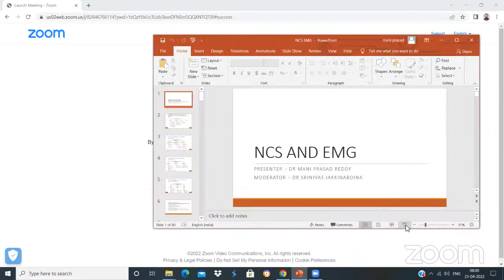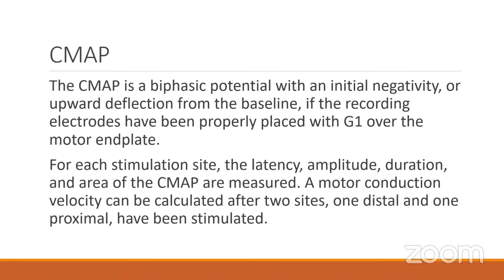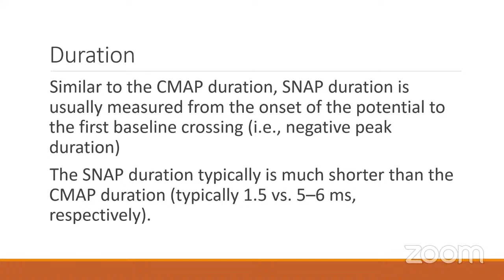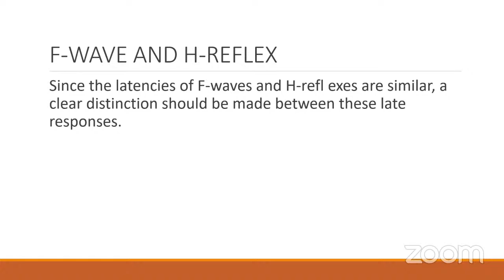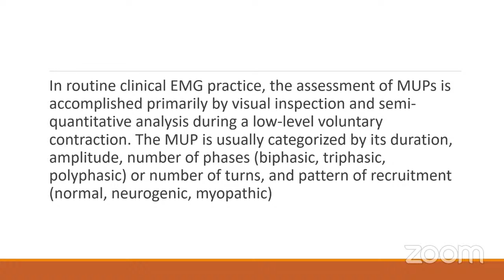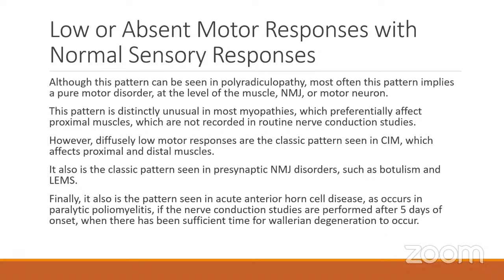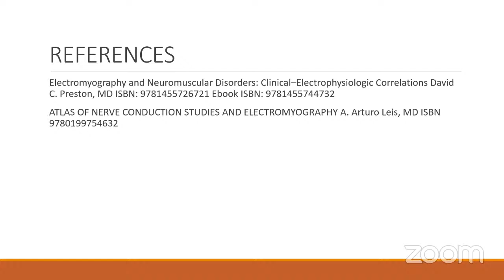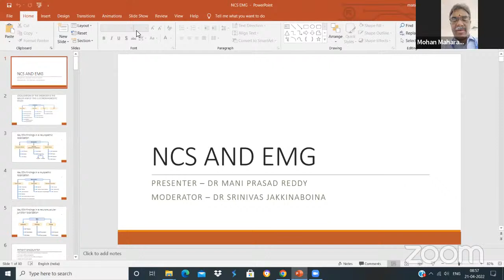NCS and EMG